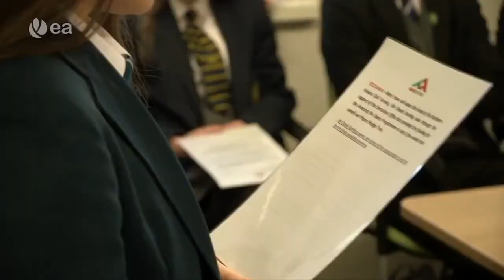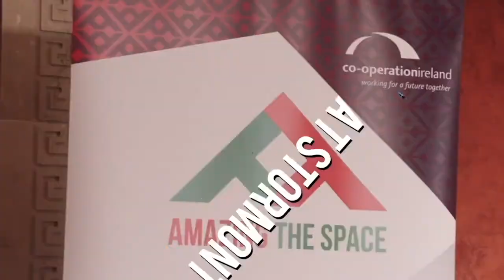Future Leaders 13 final